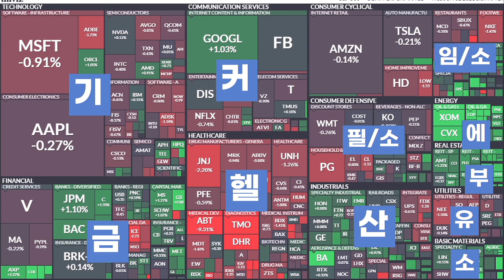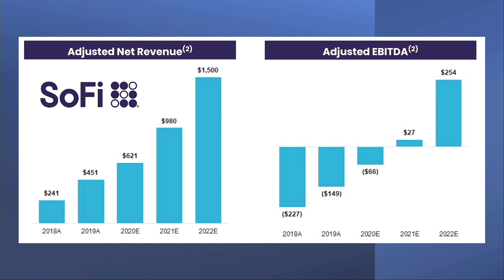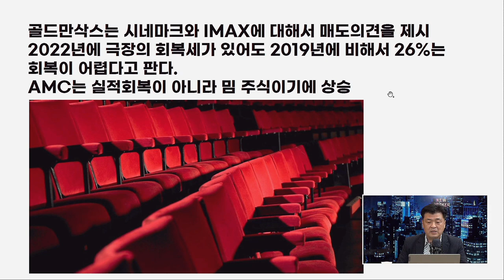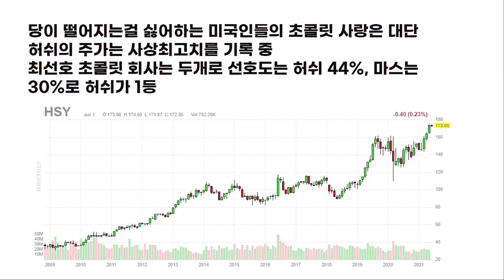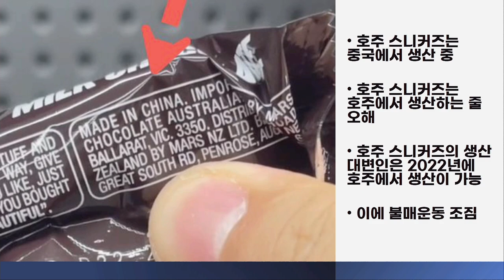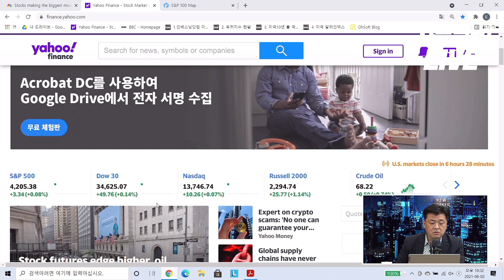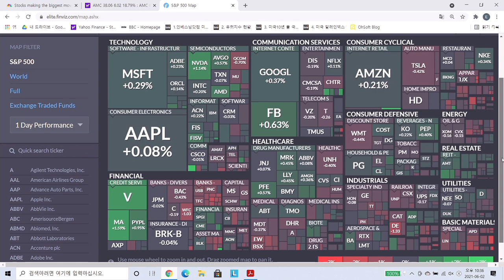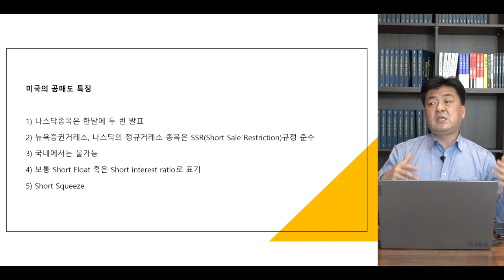[글로벌 개장시황] SPAC 종목도 Spec 확인이 반드시 필요하다! f. 미국주식에미치다 장우석 본부장